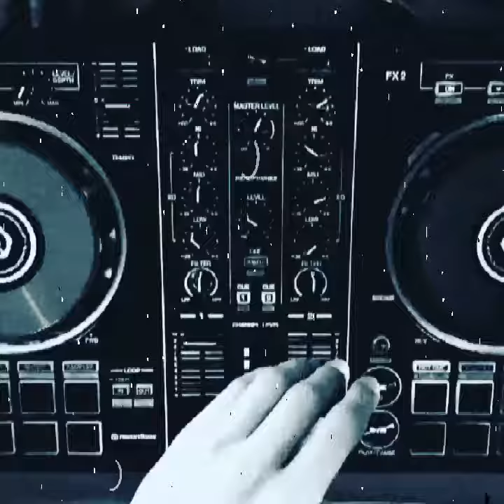Keepmastik vs Tarantula Mashup